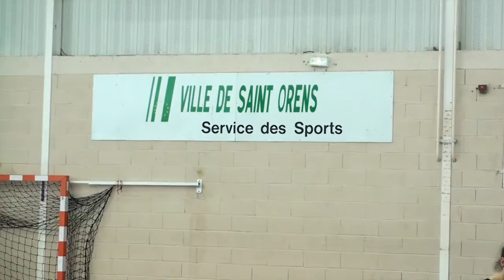SAINT ORENS 2013